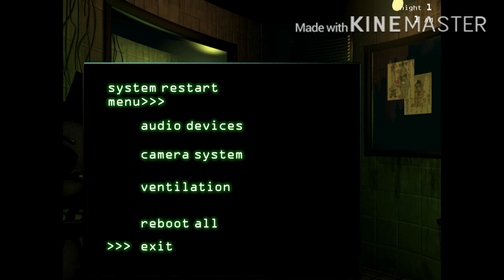FNAF 3 iOS REMASTERED - RARE SHADOW FREDDY EASTER EGG FOUND!!!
A rare Easter eggthat I finally found in mobile!